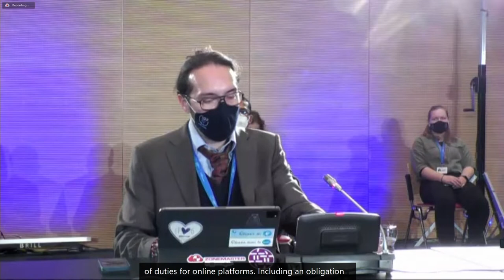IGF 2021 - Day 1 - Ballroom A - [WS#279] Fighting disinformation as a cybersecurity challenge